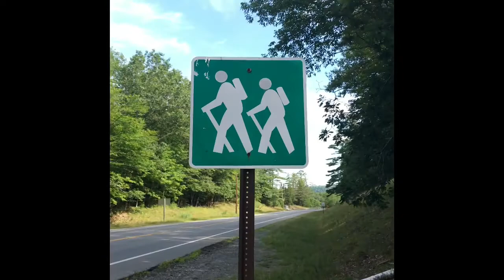Day 41 2020 ECT: Appalachian Trail